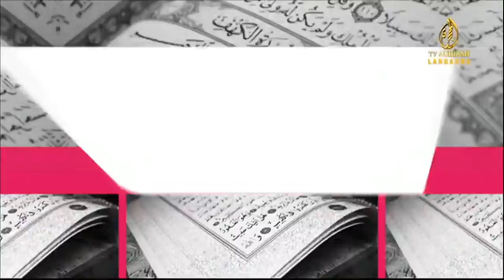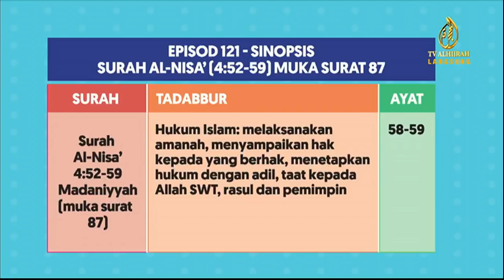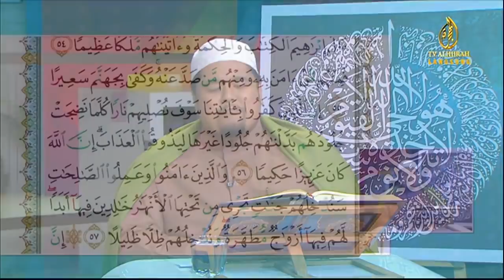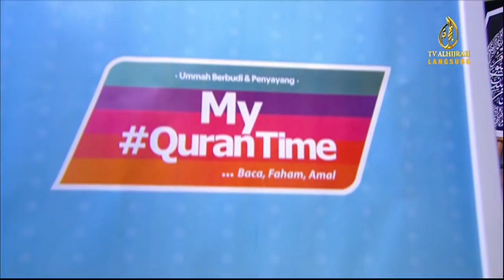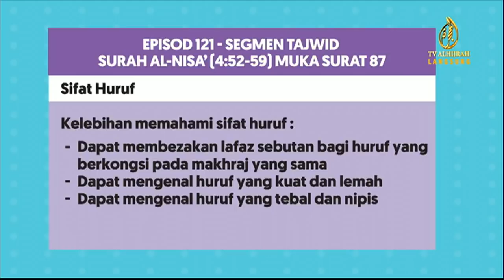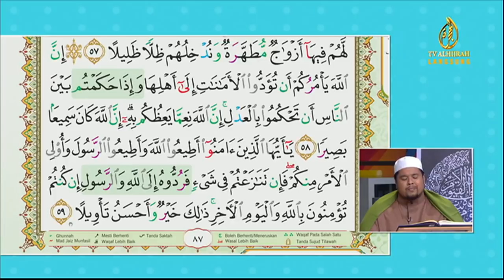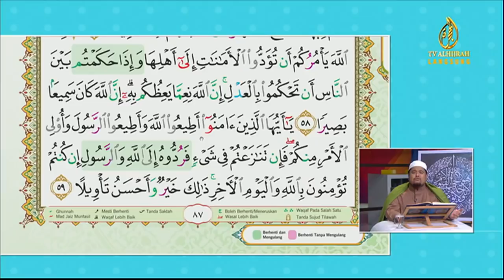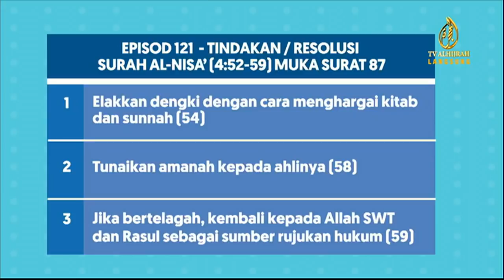07-10-2020 | Episod 121 | Surah An-Nisa' 04:52-59 m/s 87 | My QuranTime - TV AlHijrah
BOLEH LIKE FACEBOOK DAN SUCSCRIBE YOUTUBE RASMI MY QURANTIME SEPERTI DIBAWAH

Facebook : My QuranTime Official QuranHour

My#QuranTime. Baca.Faham.Amal